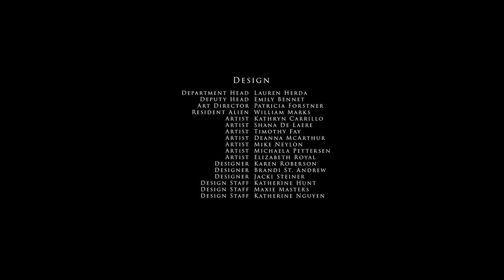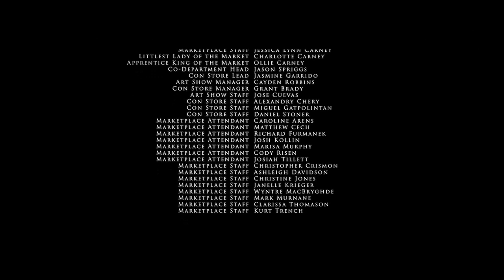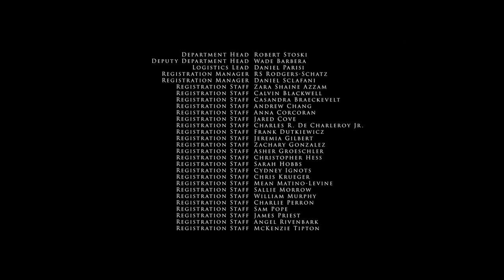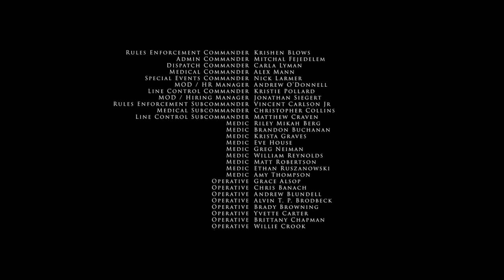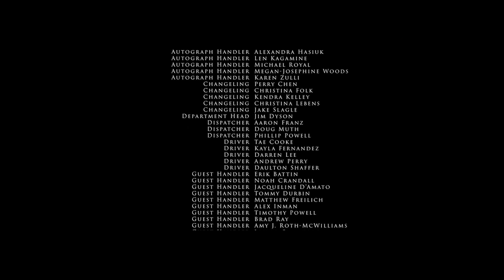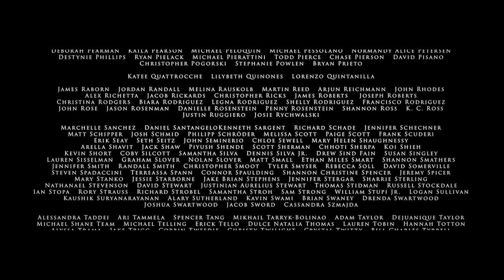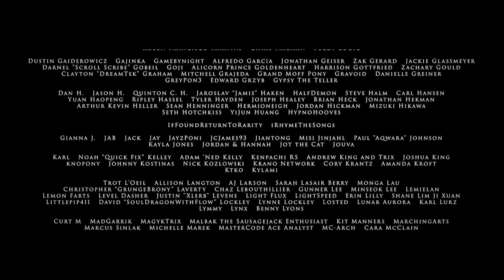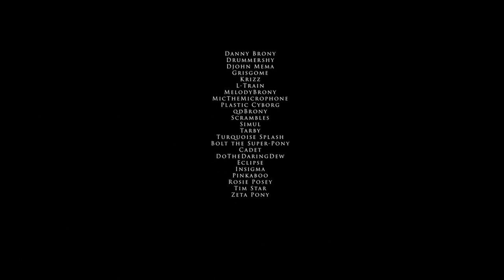BronyCon 2019 Livestream 9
Part of the closing ceremony (the stream was interrupted)

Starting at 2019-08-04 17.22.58